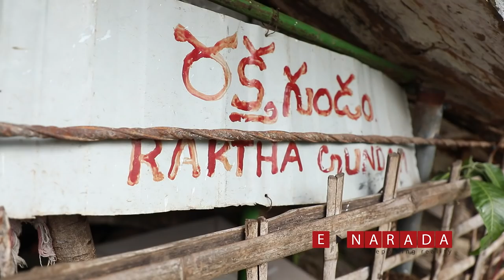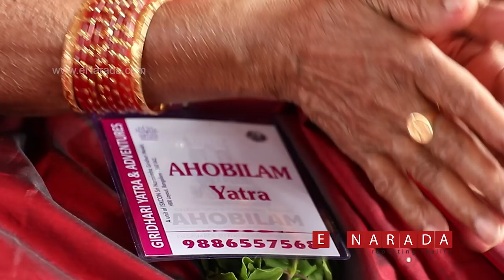Ahobilam yatra | Nava Narasimha temples list with ugra sthambam photos | best place for weekend tour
ನರಸಿ೦ಹ ಸ್ವಾಮಿ ಪ್ರತ್ಯಕ್ಷವಾದ ಪುಣ್ಯ ಕ್ಷೇತ್ರ

According to scriptures, Narasimha Swamy, the fourth avatar of Vishnu, appeared in half Lion-half human form to save his devotee Prahlada.

God Narasimha appeared from the ugra sthamba (the pillar) in the pious land of Ahobila Kshetra in Andhra Pradesh. There are Nava Narasimha temples and visiting all these temples is a truly blissful experience.

In this short video visuals of all the Nine temples
1) Sri Jwala Narasimha
2) Sri Malola Narasimha
3) Sri Kroda ( Varaha ) Narasimha
4)  Sri Ahobila Narasimha
5)  Sri Karanja Narasimha
6)  Sri Yogananda Narasimha
7) Sri Chatravata Narasimha
8)  Sri Pavana Narasimha
9) Sri Bhargava Narasimha
and details of the tour operator are given.